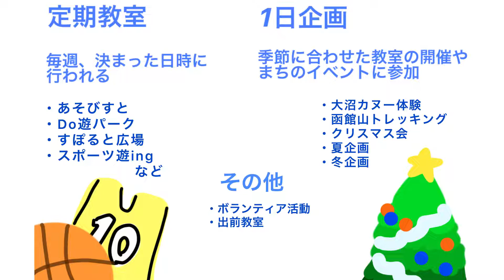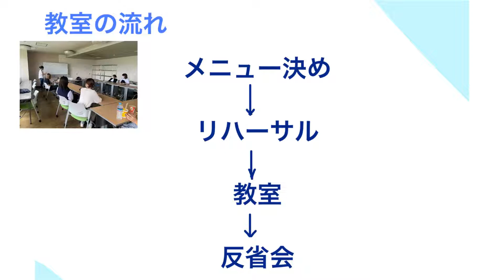【2022年度】スポーツ北海道 紹介動画（函館校サークル・部活動紹介）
函館校 スポーツ北海道の紹介動画です。

ご覧頂いておりますコンテンツは原則年度に関係なく公開しておりますため、一部最新ではないコンテンツ・情報が含まれる可能性があります。
予めご了承いただき、函館校オープンキャンパス特設サイトまたは公式Youtubeチャンネルから最新の動画をご覧いただきますよう、よろしくお願いいたします。
□オープンキャンパス特設サイトはこちら